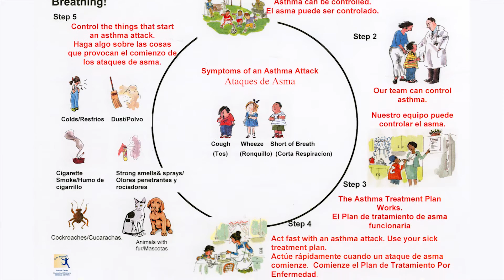Faculty Spotlight Winter 2017: Michelle Cloutier, M.D.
Dr. Michelle Cloutier, professor emeritus of Pediatrics, was nominated for Faculty Spotlight by department chair Dr. Juan Salazar.  Cloutier conducted a childhood asthma community needs assessment. Its findings will inform the design of a multi-level, coordinated, and tailored clinical intervention that empowers families to manage their child's asthma.